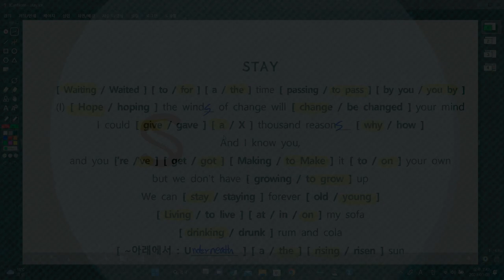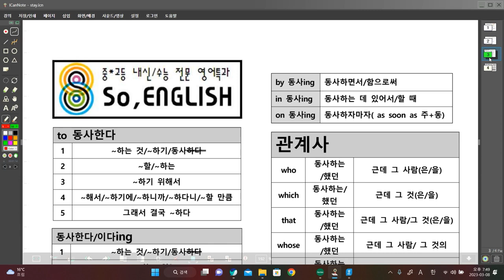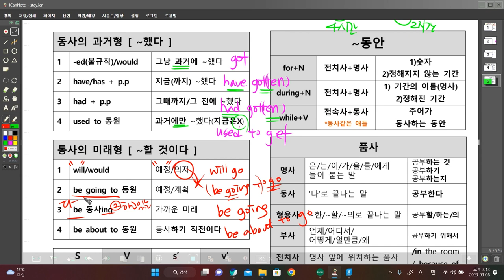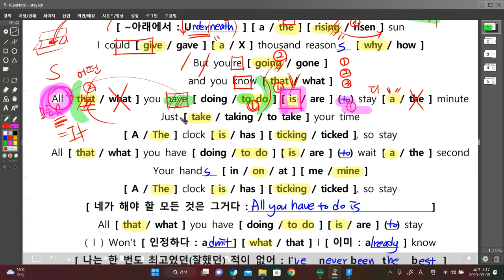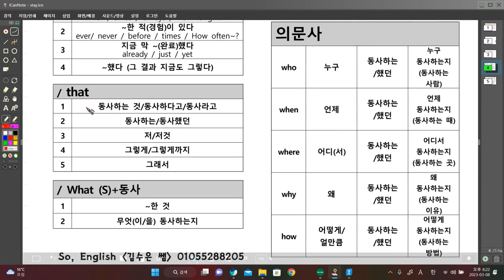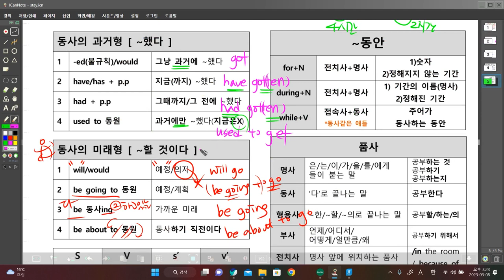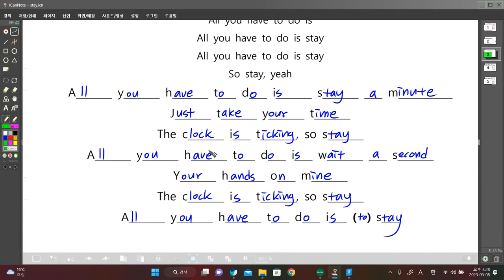같이늙어가는처지에[STAY]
-무엇을 위한 for인가
-to부정사는 부정이 아니다
-동사의 과거형 4개
-동사의 미래형도 4개
-ing의 정체를 파악하자